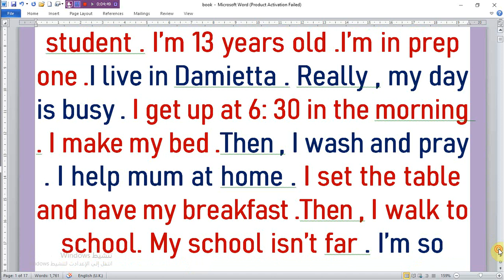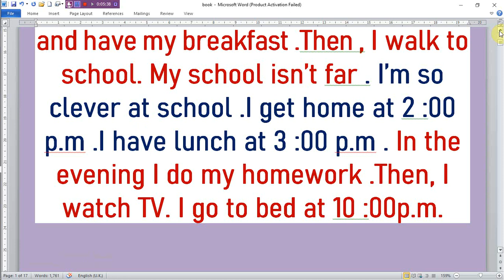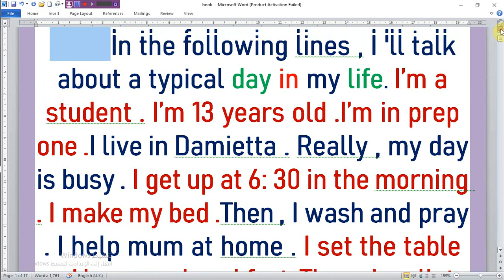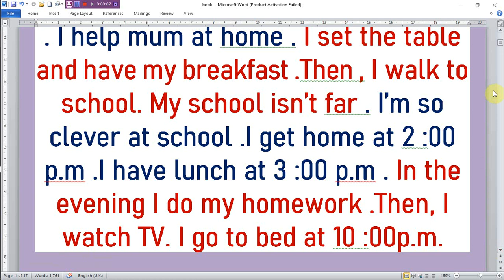براجراف عنA typical day in my life يوم نموذجى فى حياتى مرحلة اعدادية